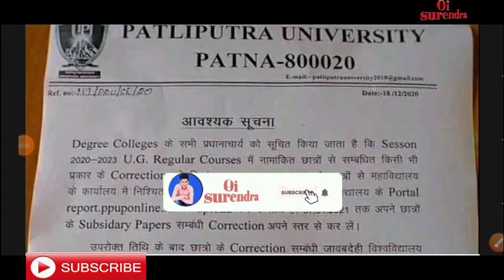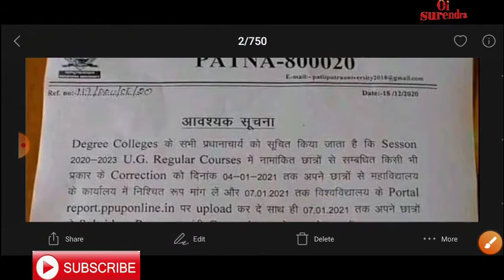Patliputra university ug Admission Part 1 correction कैसे करें | Ppu subsidiary मैं सुधार कैसे करें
Patliputra university ug Admission Part 1 correction कैसे करें | Ppu subsidiary मैं correction kaise kare

o